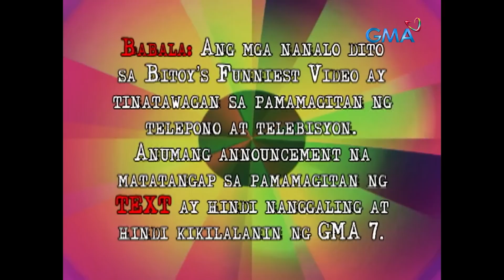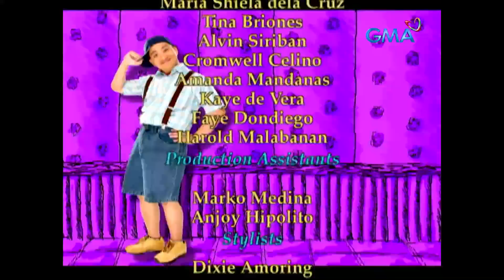Bitoy’s Funniest Videos: Ang taxi driver na gipit, sa patalim kumakapit! (Full EP) | Stream Together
Ginawa ni Manong Driver ang lahat upang kumita sa pamamasada pero palpak ang mga nasasakay niyang pasahero! Paano na kaya siya mag-uuwi ng pera sa kanyang asawa?

‘Bitoy’s Funniest Videos’ is home to hilarious pranks and silly videos hosted by the comedy genius Michael V. Watch the full episodes of BitoysFunniestVideos and other GMA programs